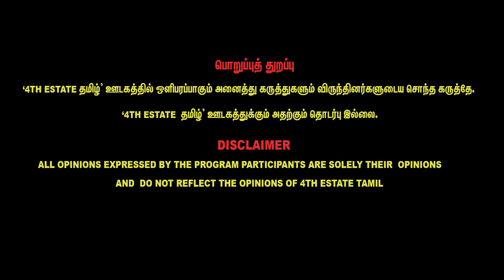பஜ்ரங் பலி அல்ல; பாஜகதான் பலியானது - ponraj latest interview Karnataka election results | annamalai